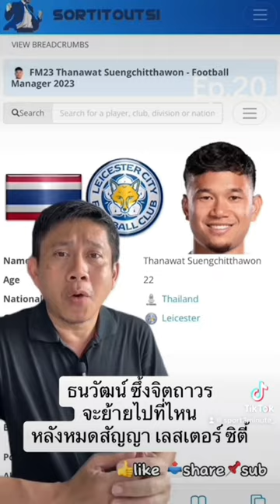ธนวัฒน์ ซึ้งจิตถาวร จะย้ายไปที่ไหน หลังหมดสัญญากับ จิ้งจอกสยาม เลสเตอร์ ซิตี้